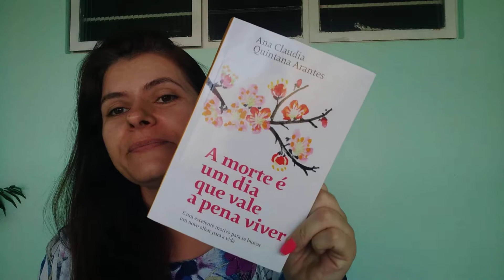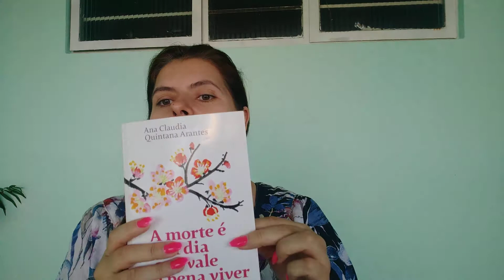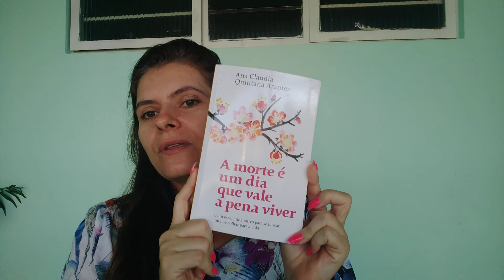Buscando um novo olhar para a morte.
Lenine.
Será que é tempo que lhe falta pra perceber
Será que temos esse tempo para perder
E quem quer saber
A vida é tão rara tão rara.